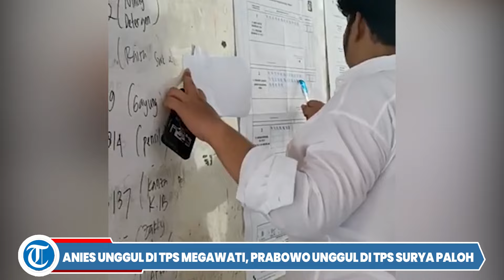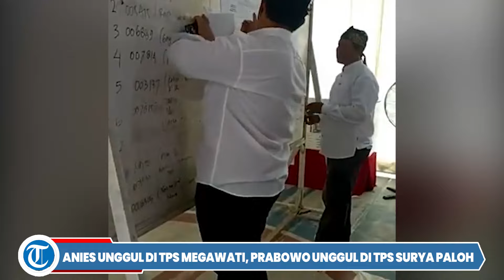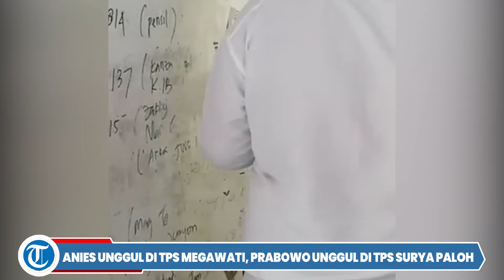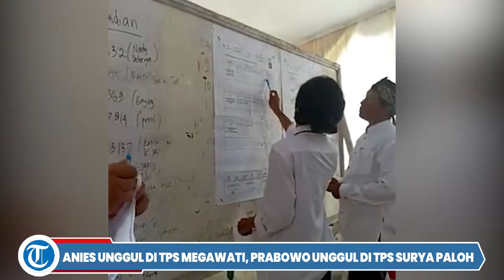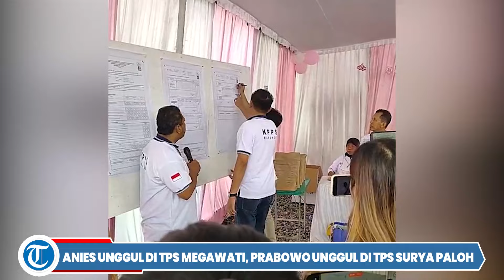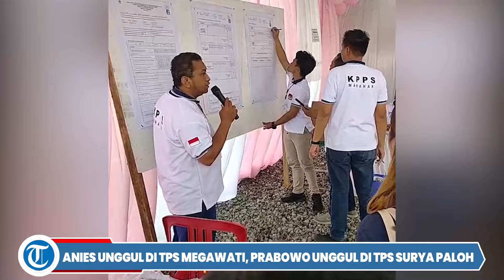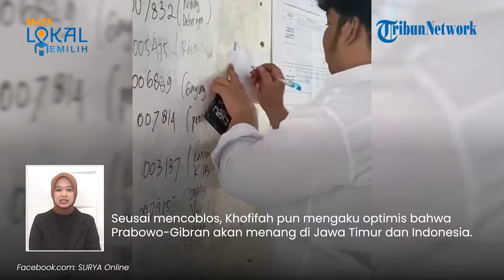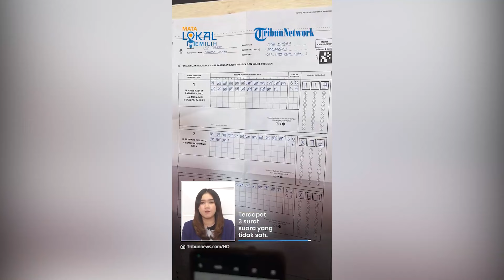ANIES UNGGUL DI TPS MEGAWATI, PRABOWO UNGGUL DI TPS SURYA PALOH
Pasangan calon nomor urut 01, Anies Baswedan - Muhaimin Iskandar unggul di TPS 053 Kebagusan, Pasar Minggu, Jakarta Selatan, Rabu (14/2/2024).
Diketahui, TPS 053 merupakan lokasi Ketua Umum DPP PDI Perjuangan (PDIP) Megawati Soekarnoputri bersama keluarga menggunakan hak suaranya pada Pemilu 2024.
Berdasarkan perhitungan di TPS tersebut, Anies-Muhaimin unggul dari pasangan nomor urut 02, Prabowo Suianto-Gibran Rakabuming dan pasangan nomor urut 03, Ganjar Pranowo-Mahfud Md.
Anies-Muhaimin memperoleh suara sebanyak 113. Sedangkan, Prabowo-Gibran 76 suara dan Ganjar-Mahfud 67 suara.
Sementara, tidak sah sebanyak 3 surat suara.